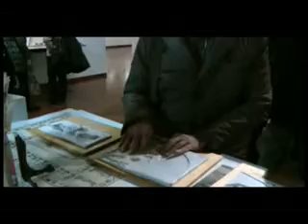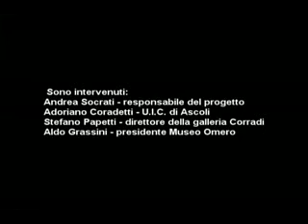Licini da toccare - La Galleria Licini apre ai non vedenti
Sabato 17 dicembre 2011, alle ore 17.30, presso la Galleria Licini di Ascoli Piceno, sono stati presentati gli ausili realizzati dal Museo Omero di Ancona, per favorire la fruizione e la conoscenza della figura e dell'opera del grande artista marchigiano Osvaldo Licini alle persone con minorazione visiva.